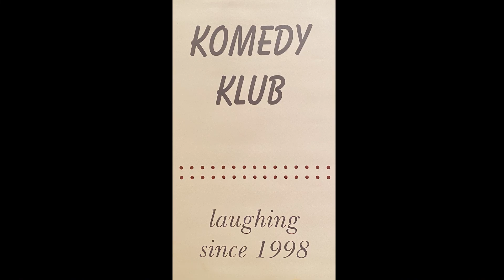Komedy Klub - Joey Sims comedian - March 2022